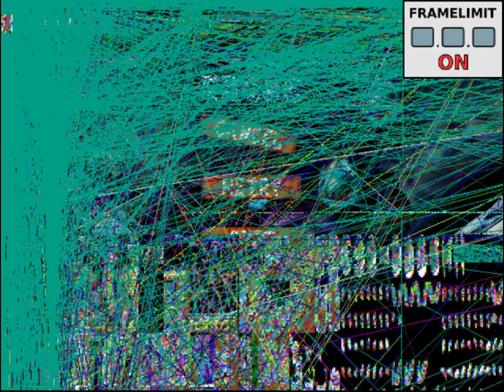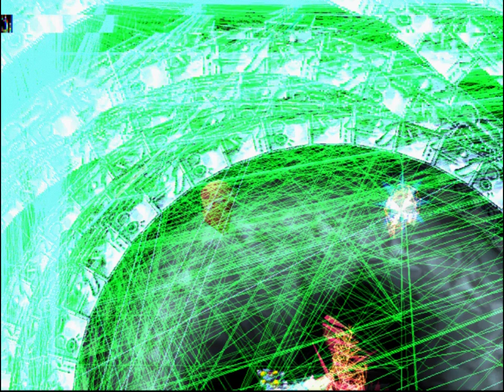Ghadius's true nightmare [Epilepsy Warning]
Alternative title : Game breakdowns with Ghadius [Epilepsy Warning]

That warning is beginning at 0:53.

Here's a video showing many instances of the game glitching out,  and sometime to the extreme. Either being simple freezes, or insane corruptions carrying through levels, these remains quite impressive and entertaining to watch. This currently can only be done at the fight against Ghadius.

There does exist an unstable "area" surrounding this fight. It can be crossed by hitting the boss 4 times very quickly. The strategy depends on the phase you are at, but for all of them you generally need lucky ennemy spawns/trajectories as well as good execution all the way through. I'd say the 2nd phase is the easiest place to do the trick, but in this video I'll focus on the first one. The outcomes are the same anyways.

In the 35 min TAS of this game by Lapogne36, he had to avoid crossing this "area" during the second phase, which is why he waits before throwing the last ennemy

Immediately after the last hit is made, the game will start to not feel so good, and a surprisingly large range of events can happend, enough that I will probably miss much of them. So, enjoy this 14 min compilation of all sorts of nightmares.

For those who want to have fun experimenting with this, you can download a save-state which will bring you to the moment before throwing the death Moos (The same one used in 90% of this video), plus a memory card in order to be able to save and load (Except for Balue's Tower since I didn't unlock it unfortunately). I meant to also provide a save-state of the corrupted game state at the end of the video, but it seems I have done a mistake and I got the wrong one, so I lost it annoyingly. Still :

I do not know if they will work with other, different emulators. If you have trouble setting this up, ask me through the comment section.
Also since everything shown here was made using an emulator, it's fair to say that a significant amount of these won't play out properly on console. If the craziest ones were though, you'd potentially be able to seriously mess with savefiles... like this  (And some more corruption images not showcased here) :

Second sequence of unrelated music glitch played tracks in order :
"Farewell" 5:25
Track that plays after Lephise is rescued (can't find it) 5:38
Lephise theme variant of Balue's Tower 5:47
Part of the track "I See" 6:00
[Edit : there is another way to reach it without this impossible trick. It's still very hard